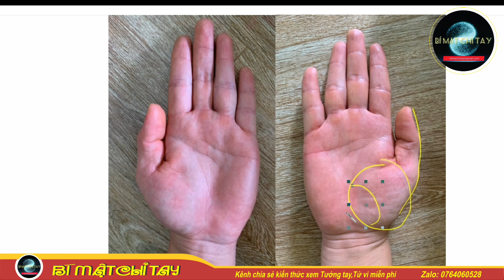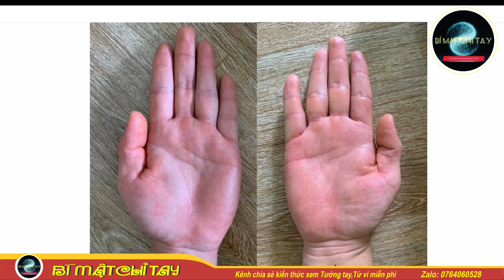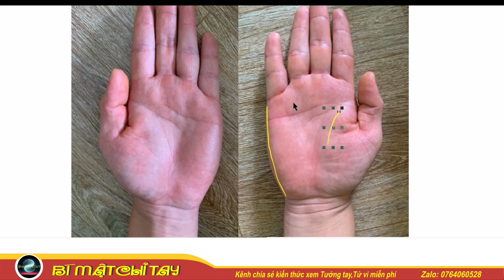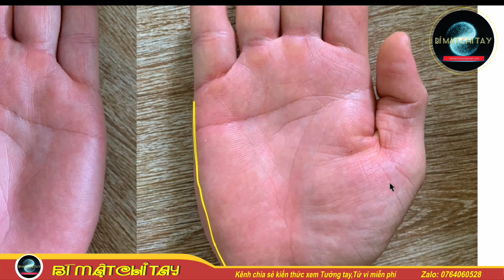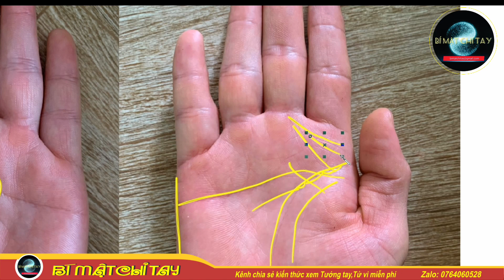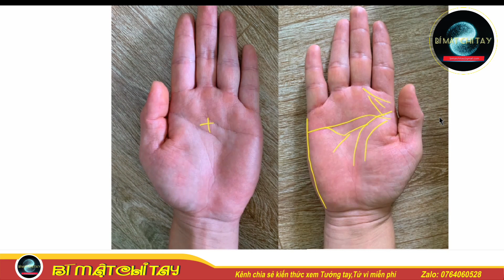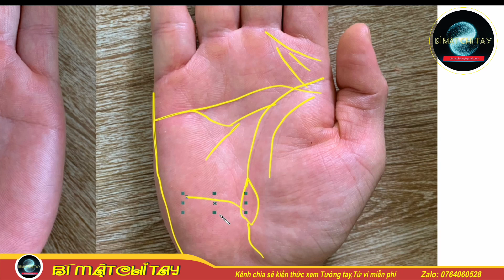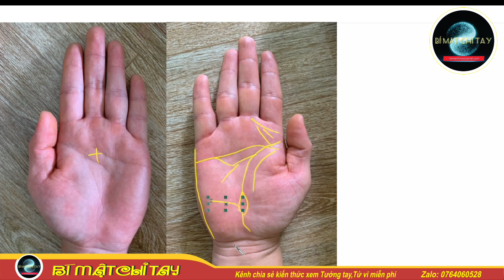Xem chỉ tay, Tử Vi - Tuổi Nhâm Thân 1992 Trả lời cho khán giả - BÍ MẬT CHỈ TAY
Đây là Video xem tướng tay và Tử vi cho nam tuổi Nhâm Thân 1992. Mời quý bạn đón xem.
Đường Link video HẠN TAM TAI 2022